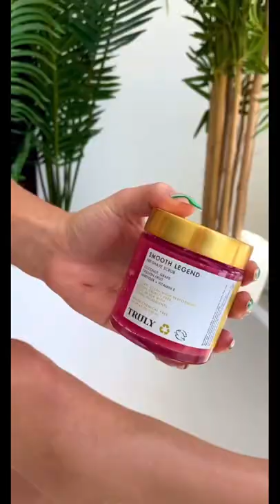Shaving Mistakes You’re Making!🪒🪒